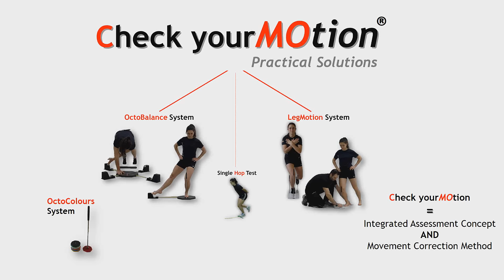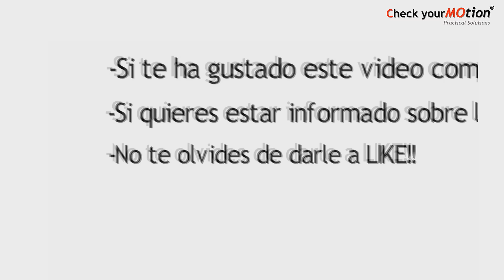Piernas Potentes y estables = TRX + OctoColours + Single leg Squat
Desarrollo de sistemas y formaciones novedosas de análisis y corrección funcional de movimiento humano. Los cursos están dirigidos a: fisioterapeutas, podólogos, entrenadores personales y preparadores físicos.